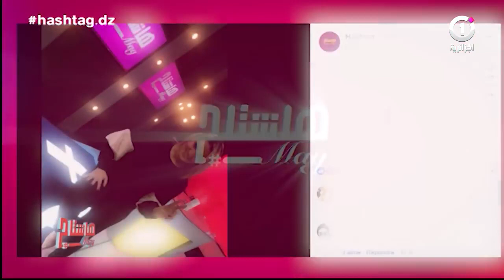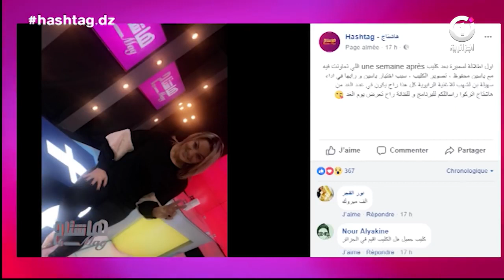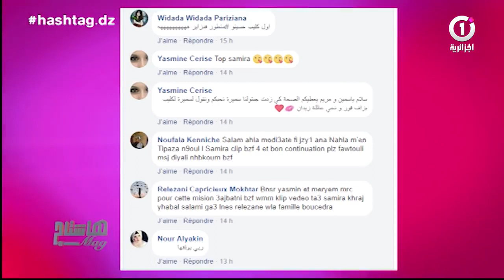Samira l'Oranaise ضيفة برنامج Hashtag_MAG